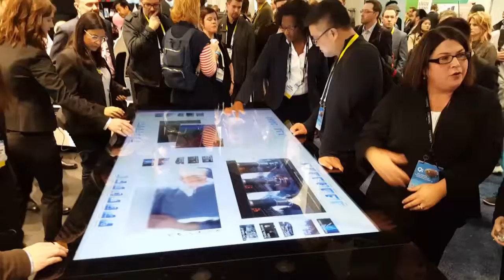Corning presento el cristal del futuro